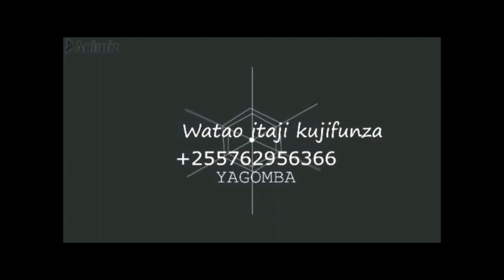JINSI YA KUTUNZA SHAMBA LA PILIPILI KICHAA